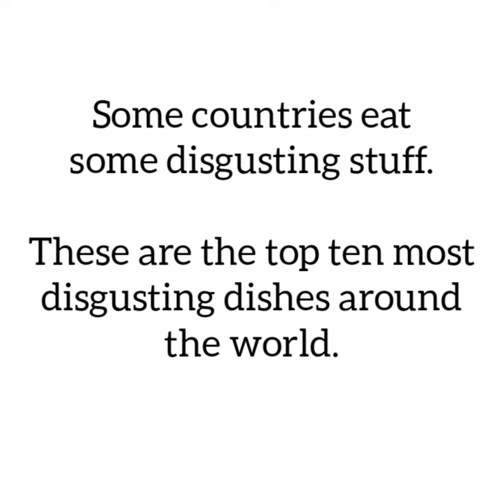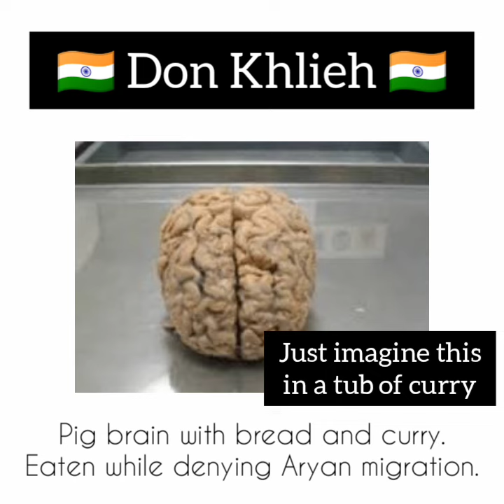Top 10 Most Disgusting Food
Completely unbiased list.
Please do not dislike.